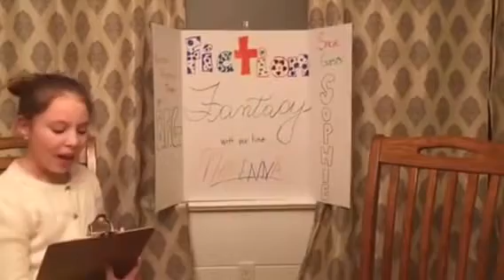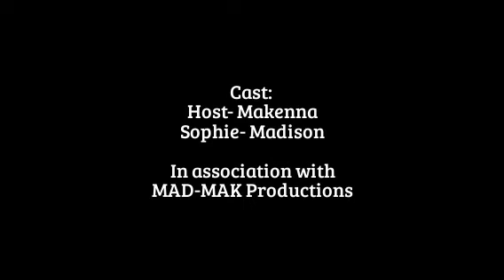Fiction Fantasty Talk Show Final 2.0